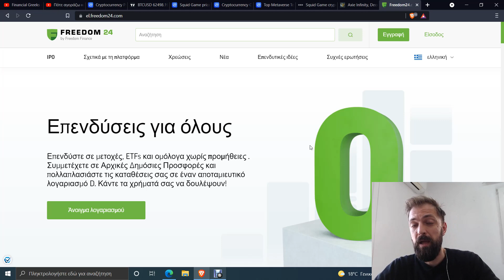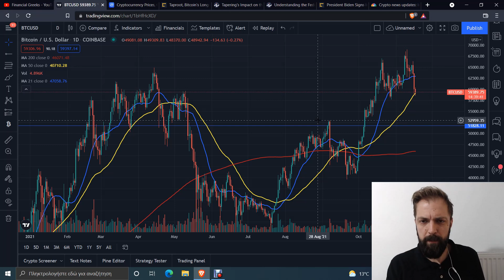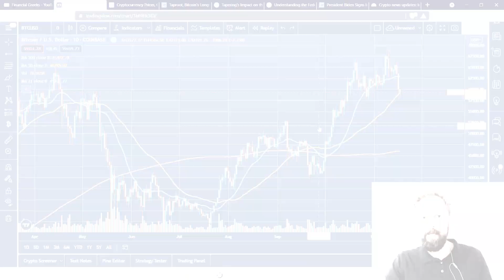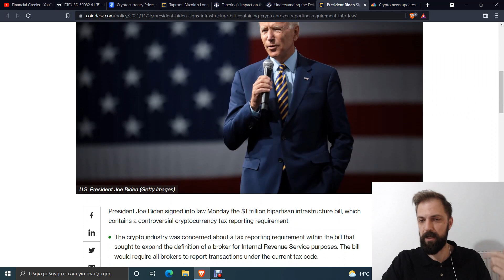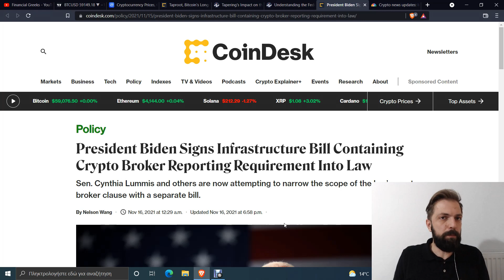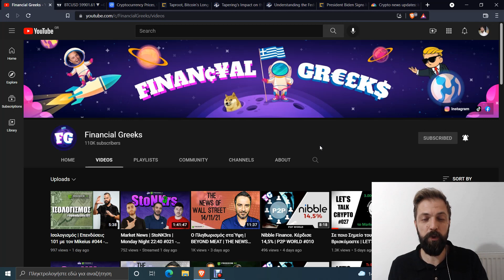Το Κακό Σενάριο για το Bitcoin 😱 | LET'S TALK CRYPTO #028 - Powered by Freedom24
για ΔΩΡΕΑΝ επενδυτικές συναλλαγές στη Freedom 24 ΚΑΙ μια ΔΩΡΕΑΝ Μετοχή αξίας ως 700$ (ισχύει για 25+).

Κωδικός: NM4YB99D